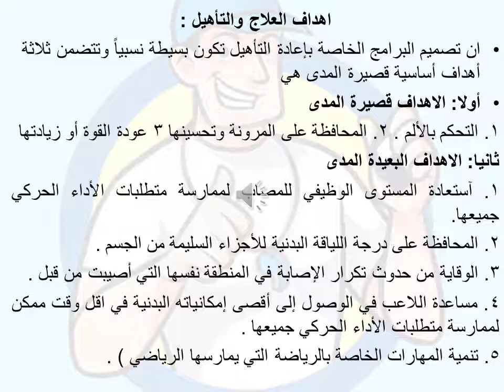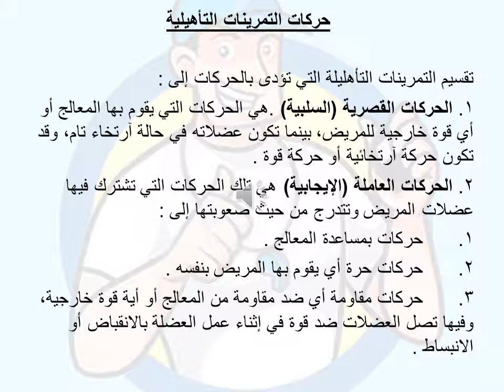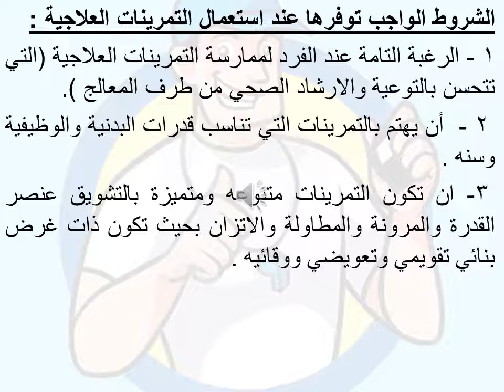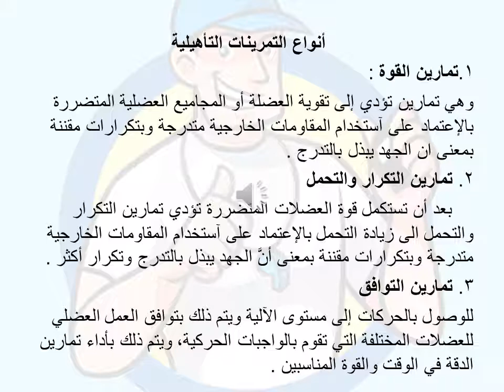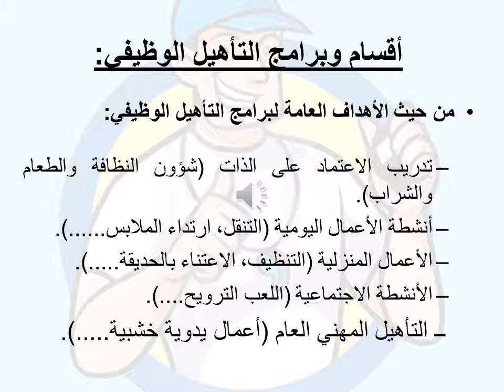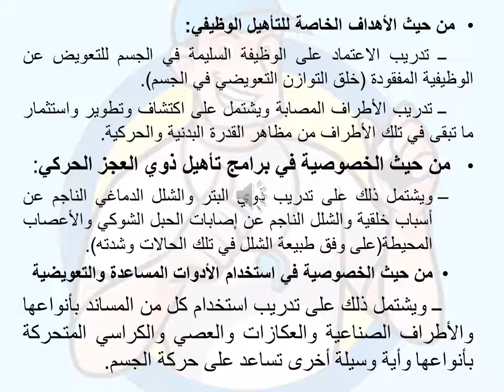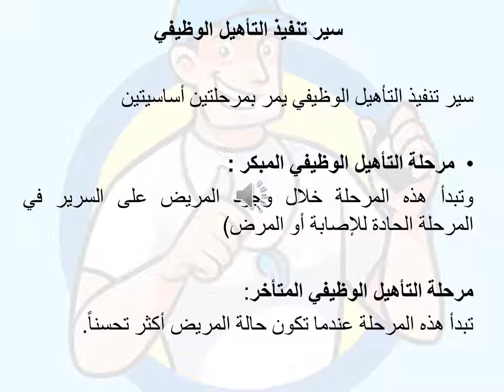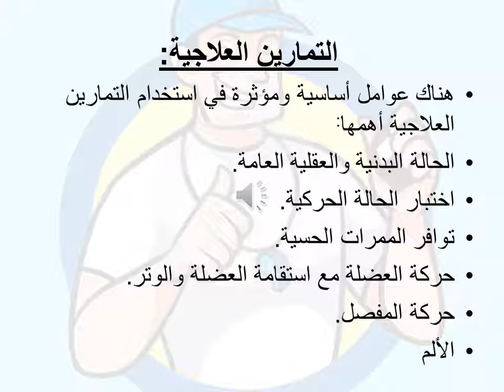محاضرة تأهيل الإصابات لطلبة الماجستير (التخصص)